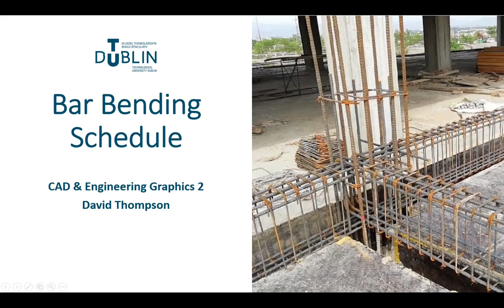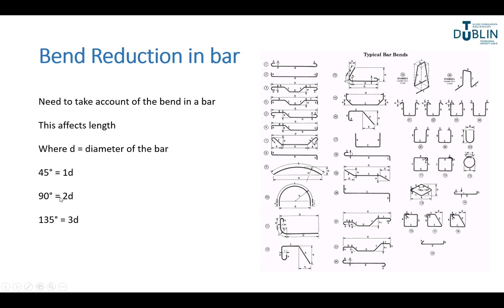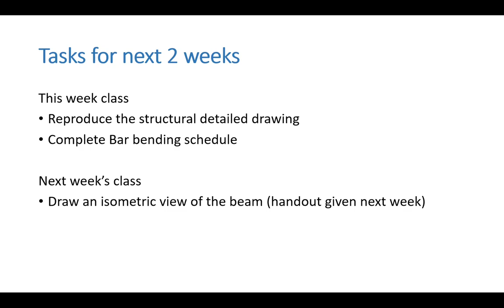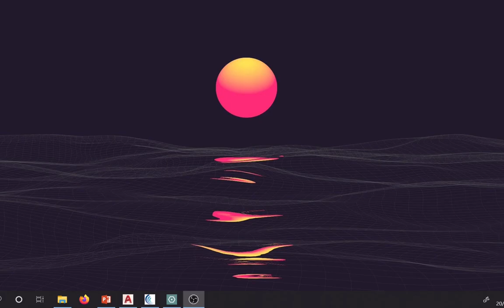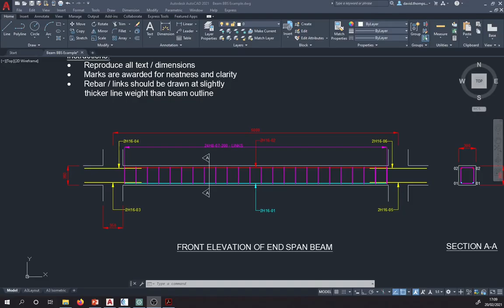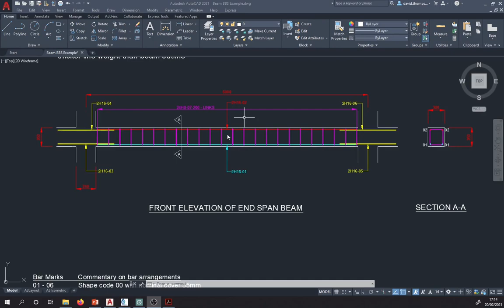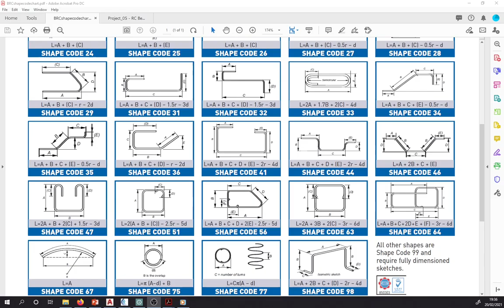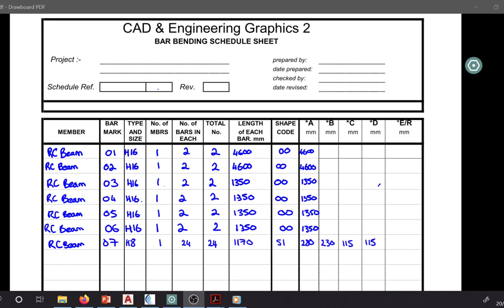Bar Bending Schedule example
This video is gives a basic example of calculating cutting lengths of rebar and collating this information in a bar bending schedule. The detailing of the beam has been simplified for this example, normally such beams with have more complicated reinforcement, including U bars etc.